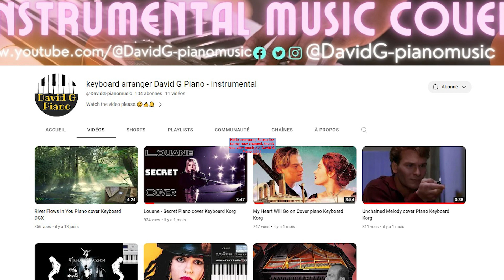Objective 1000 subscribers